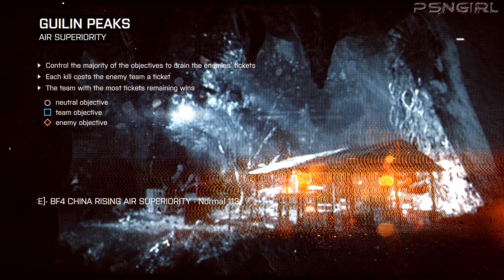[P10] Multiplayer Battlefield 4 sucking at Air Superiority! With commentary (PS4)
Yes we did this just for the lulz!!  None of us know how to fly!